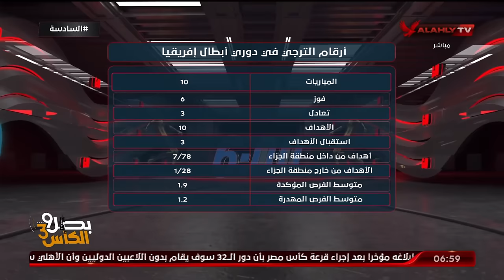سعيد علي يستعرض أهم أرقام الترجي التونسي في دوري أبطال إفريقيا .. وتحليل فني لمشوار الفريق